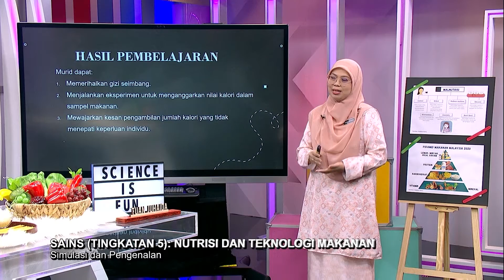Menengah Atas (2022) - Klip | Sains: Nutrisi Dan Teknologi Makanan - Simulasi Dan Pengenalan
Tajuk : Sains (Tingkatan 5): Nutrisi Dan Teknologi Makanan - Simulasi Dan Pengenalan
Guru: Tuan Juhaida Binti Tuan Muhammad Amin
Episod ini menggunakan konsep aktiviti hands-on dan dilaksanakan secara penerangan mudah dan ringkas dan tunjuk cara oleh guru dengan penggunaan alat radas yang maujud. Murid akan lebih mudah memahami apa yang dipelajari kerana setiap aktiviti yang dijalankan adalah secara praktikal.